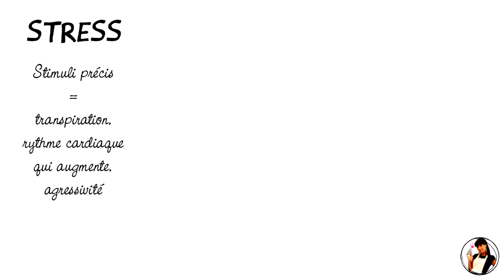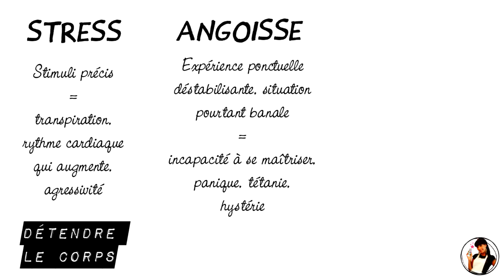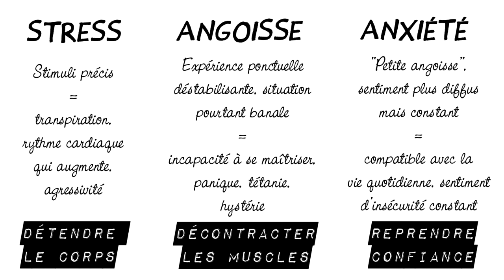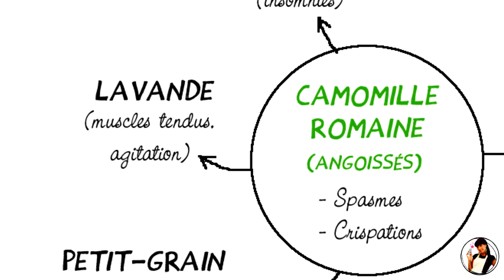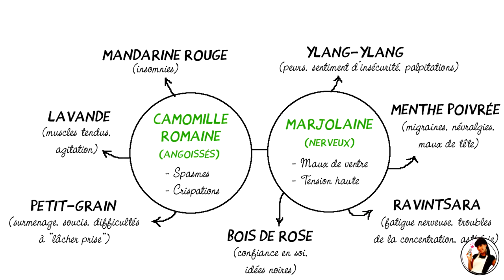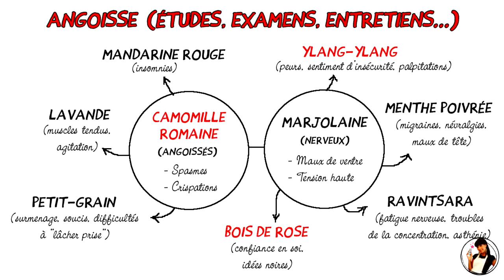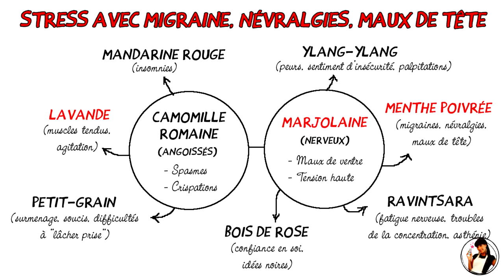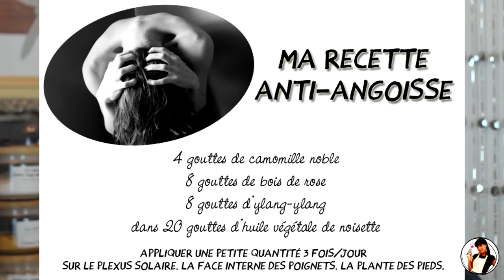Contre le stress et l'angoisse: les huiles essentielles qu'il vous faut!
Bonjour à tous, et merci de passer par ici! ^^

Aujourd'hui je vous propose de lutter contre les différentes formes de stress et/ou d'angoisse, et leurs très sympathiques symptômes genre insomnies ou autres maux de tête, de dos etc. Bon, forcément, ça ne rendra pas votre chef plus rigolo ou les embouteillages plus amusants, mais ça pourra limiter la casse hein! Du moins je l'espère! ^^

Vous aurez en fin de vidéo des recettes spécifiques à réaliser vous-même, pour soulager les nerveux qui crient, les angoissés qui pleurent ou les enfants qui aiment bien vous garder éveillés jusqu'à 3 heures du matin! haha!

Et plein d'astuces pour réaliser vos propres recettes personnalisées, en fonctions de vos besoins immédiats...

Des bises aromatiques les jolis! :-*

J'espère que mes vidéos pourront vous aider dans l'utilisation de vos huiles essentielles, ou pourquoi pas vous décider à vous lancer dans ce mode de soin 100% naturel et 1000% efficace!

Précautions d'emploi et bon usage des huiles essentielles :

- Employez les huiles essentielles avec modération et précautions : elles sont en effet très puissantes. Elles ne doivent pas être appliquées sur les yeux, le contour des yeux, dans les oreilles.

- En cas de contact, appliquer abondamment une huile végétale, puis rincer à l'eau. Consulter rapidement un médecin. Les huiles essentielles doivent être impérativement diluées pour une application sur les muqueuses.

- Garder toujours les huiles essentielles hors de portée et hors de vue des enfants. Certaines huiles peuvent être irritantes ou particulièrement sensibilisantes, de ce fait la majorité des huiles essentielles s'emploient diluées dans une huile végétale sur la peau.

- Toujours effectuer un test de tolérance cutanée dans le pli du coude pendant au moins 48 heures, avant toute utilisation à l'état pur ou dilué sur la peau. Si vous observez une réaction, n'utilisez pas l’huile concernée.

- Certaines huiles essentielles peuvent être photo-sensibilisantes. Après utilisation de ces huiles, ne pas s'exposer au soleil pendant au moins 6 heures. C’est notamment le cas avec : citron/citron vert/mandarine/orange/pamplemousse/verveine odorante…

- Certaines huiles essentielles peuvent être irritantes, particulièrement sensibilisantes, ou présenter une certaine toxicité à forte dose ou à long terme.
Etre vigilant si vous utilisez une huile de type : basilic tropical/bay Saint-Thomas/aneth/anis vert/cèdre/cyprès/eucalyptusglobulus/gaulthérie/girofle/hélichryseitalienne/laurier/litsée citronnée/menthe(s)/millepertuis/muscade/origan/pin/romarin/sapin/sauge/thym(s)/verveine odorante/ylang-ylang…

- L'usage des huiles essentielles est déconseillé de façon générale aux femmes enceintes ou allaitantes, aux personnes épileptiques, hypersensibles, où présentant un cancer hormono-dépendant.

- Sauf exception, n'utilisez pas non plus les huiles essentielles pour traiter les bébés et les enfants de moins de 3 ans.

- Ne pas associer huiles essentielles et traitement médicamenteux sans avis médical. Pour un traitement par voie orale, les huiles essentielles doivent être diluées sur un support de type huile, miel, sucre, ou comprimé neutre.

- En cas d'ingestion accidentelle, avaler plusieurs cuillères d’huile végétale (olive, tournesol, ce que vous avez en cuisine), afin de diluer l'huile essentielle. Contacter un centre anti-poison et consulter un médecin.

Toutes les musiques utilisées dans cette vidéos sont libres de droit.

Ma formation (pour ceux qui se demanderaient quelles sont mes qualifications): ingénieur chimiste spécialisée en chimie organique (diplômée de l'ENSEEG - INPG Grenoble depuis 2004), j'ai également une formation d'aromatologue (ELPM de Lyon depuis 2008), et une forte expérience en saponification à froid (que je pratique intensément depuis presque 10 ans).

Merci d'avoir pris le temps de visionner mes vidéos, à bientôt j'espère!